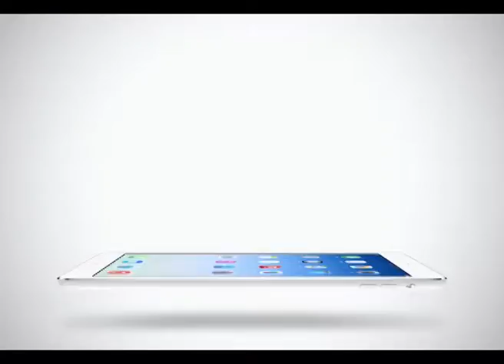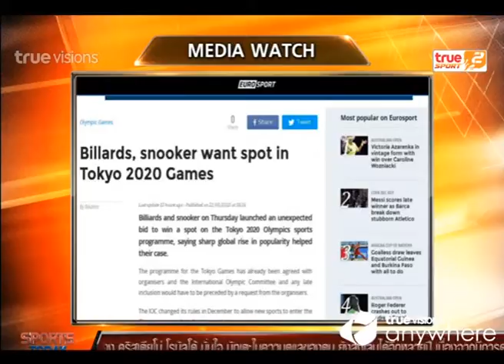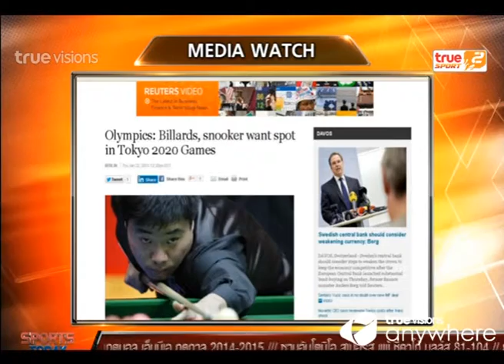Sport Today | 23-01-2015 (2/4)